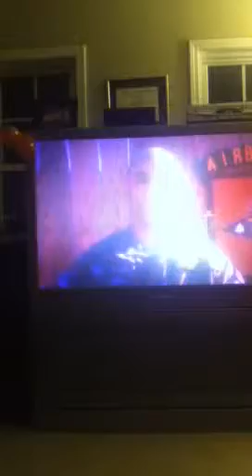Super Bowl XLVIII 2014 Halftime Show Bruno Mars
Bruno Mars and the Red Hot Chili Peppers performing at the Super Bowl in 2014.